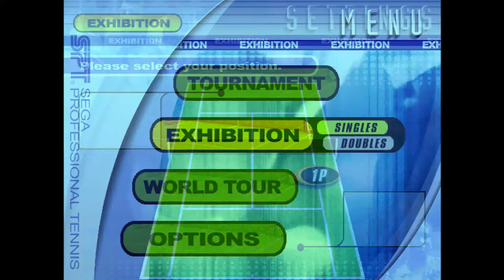Vitual Tennis 2K2: Gameplay Footage